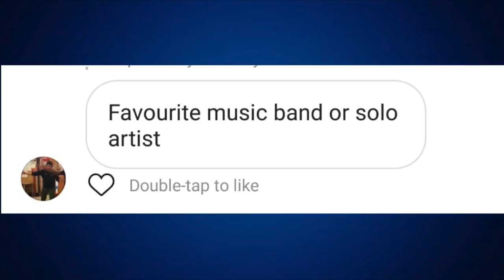WHY ISN'T CALLUM HUDSON-ODOI PLAYING? || SAD B*STARD'S CORNER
100PercentChelsea is a youtube channel for real Chelsea fans. We interview Fans at games and create other shows about Chelsea F.C. London is Blue.